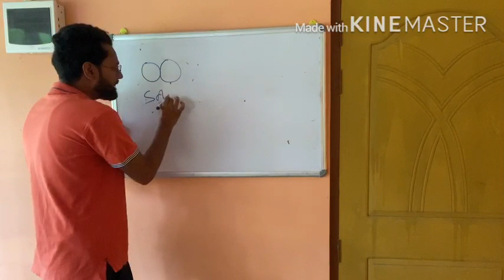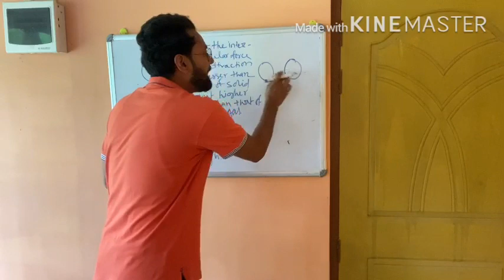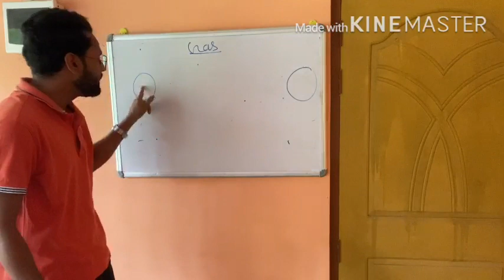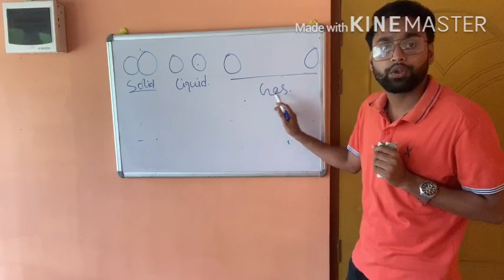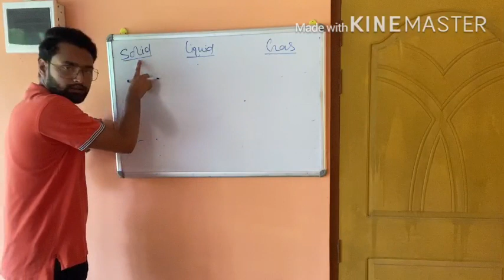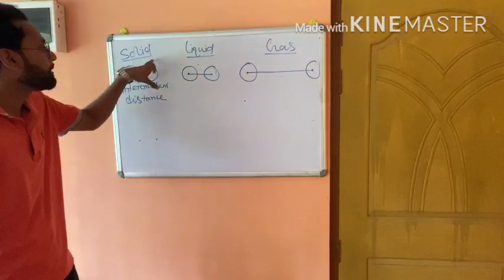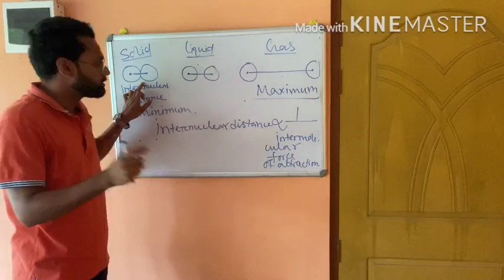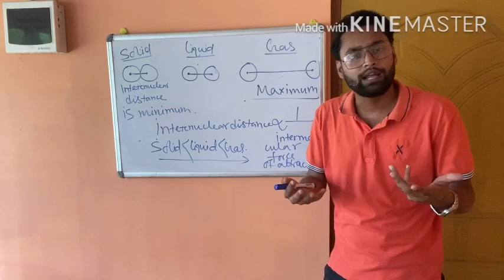Solid State part-2 HS 2nd Year Chemistry by Shairul Sir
LINKS

Continuty and Differentiability: (অবিছিন্ন আৰু অবকলনীয়তা)
(Lesson 5)

L6:

Inverse Trigonometric Function:(Lesson 2)
প্ৰতিলোম ত্ৰিগনোমিতীয় ফলন

                       Matrices ( মৌলকক্ষ )
                             ( Lesson 3)

              Vector Algebra (ভেক্টৰ বীজগণিত):
                                 Lesson 10